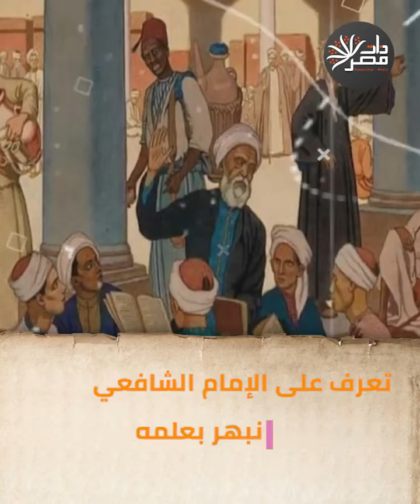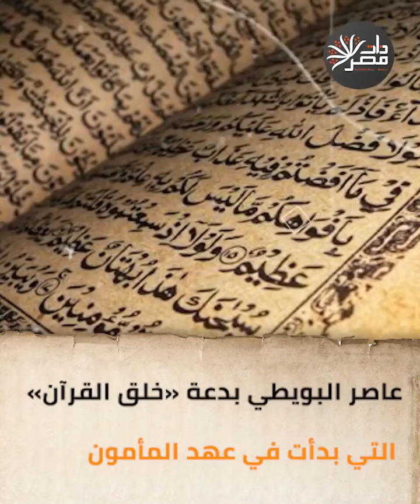أسرار لا تعرفها عن البويطي الذي ظهر في مسلسل الإمام الشافعي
يوسف بن يحيى البويطى الإمام العلامة، سيد الفقهاء، وكبير الشافعية، جبل العلم، أبو يعقوب يوسف بن يحيى القرشي البويطي، أخص تلاميذ الإمام الشافعي، وأنجبهم، وأقربهم لقلبه.
تلقى يوسف بن يحيى العلم في قريته بويط  ثم انتقل إلى الفسطاط مع أبيه وتتلمذ على يد  شيخ المالكية في مصر، وحمل عنه علمًا كثيرًا؛ فلما دخل الشافعي رحمه لله إلى مصر سنة 198هـ لنشر علمه جلس إليه البويطي، فانبهر بعلمه؛ فلازم مجلسه ولم يفارقه، وتخرج به، وكان ذا حظ وافر من الفهم والذكاء؛ فصار أكبر أصحاب الإمام الشافعي، وأكثرهم فهمًا لدقائق مذهبه ومسائله.
ينسب للإمام الشافعي قوله إن البويطي أعلم أصحابه، فكان يحيل بعض المسائل التي تعرض عليه إلى تلميذه، وعندما يعترض أحد يرد قائلا "البويطي لساني الذي أتكلم به"، وعندما أوشك الإمام الشافعي على الموت وسأله الناس عن خليفته في مجلس علمه، قال "ليس أحد أحق بمجلسي من يوسف".